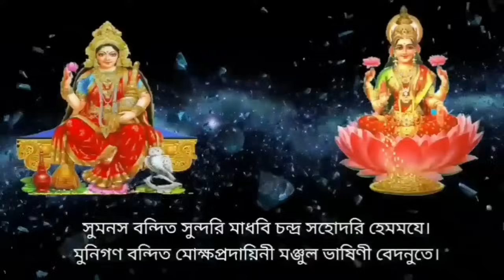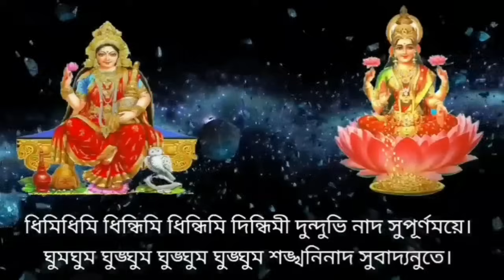শ্রী অষ্ট লক্ষ্মী মন্ত্র | পিতৃপক্ষের বৃহস্পতিবার এই মন্ত্র শ্রবণে আটগুণ অধিক শুভ ফল মেলে